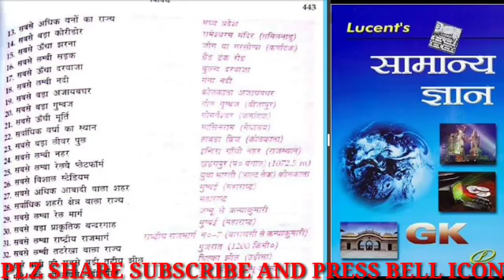LUCENT GK।।भारत मे सर्वाधिक बड़ा,लम्बा,एवं ऊचा।।BHARAT ME SARWADHIK BARA,LAMBA EVAM UCHA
Best audio.
Plz share and subacribe